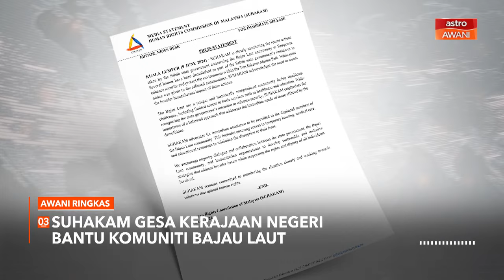AWANI Ringkas: Kontena lari cukai